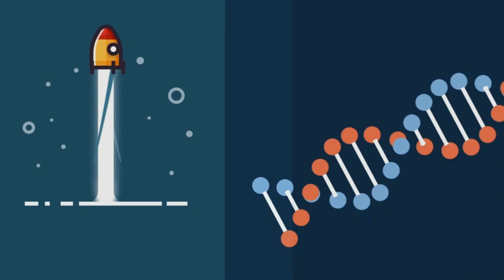സമയം എന്ന പ്രതിഭാസം |What is time?Part 2 Mallu Padippist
ഇ പ്രപഞ്ചത്തിൽ നമ്മുടെ സ്ഥാനം എന്തെന്ന് ആലോചിച്ചു പകച്ചു നില്ക്കുവാണോ ?? ഞങ്ങളും അങ്ങനെ ആലോചിച്ചു തുടങ്ങിയ ചാനൽ ആണ്
MALLU PADIPPIST !!!